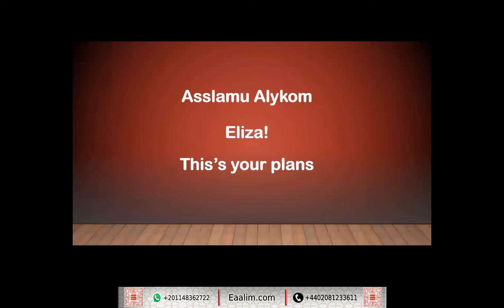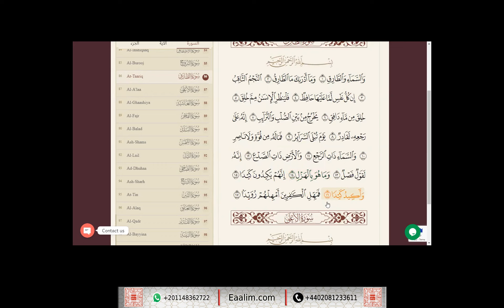Learn Quran online"at-Tariq ayat 1 to 17"Eliza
🔊 Our Services
- Go for 2 trials for free without money